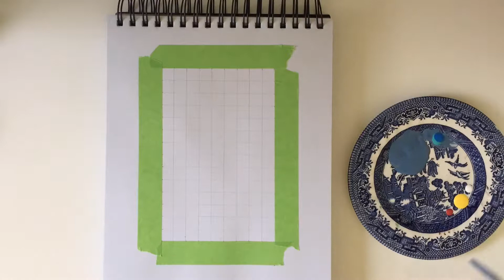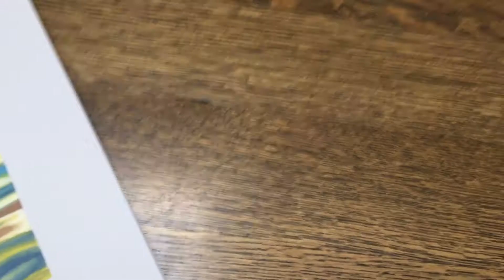Water Ripple SPEEDPAINTING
Paint used: Acrylic